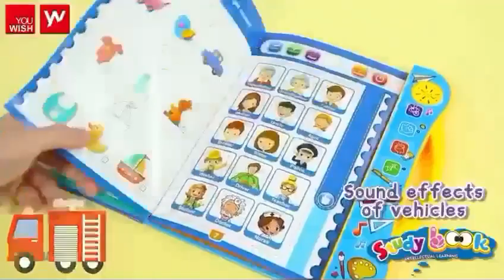STUDY E BOOK RAJATGIFTCARDCENTER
Amritsar
Toys store